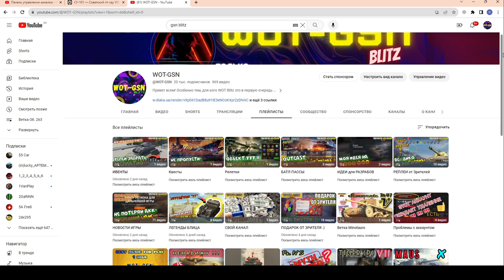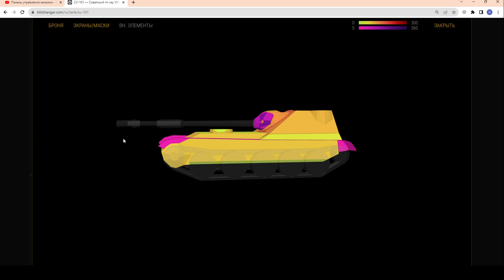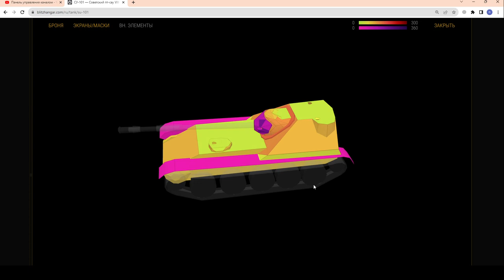СУ-101 - ЗАСТАВИТ ТЕБЯ РЫДАТЬ! Честный обзор Проходняка в wot Blitz 2023 | WOT-GSN